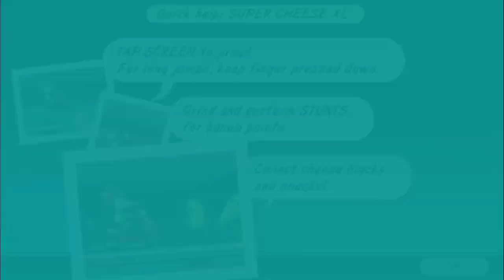Rat on a Scooter XL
See this special Rat GRIND on a SCoOteR Wow